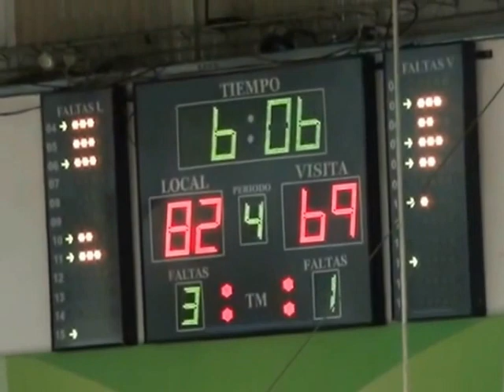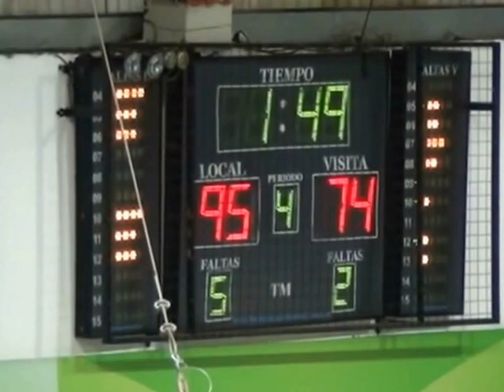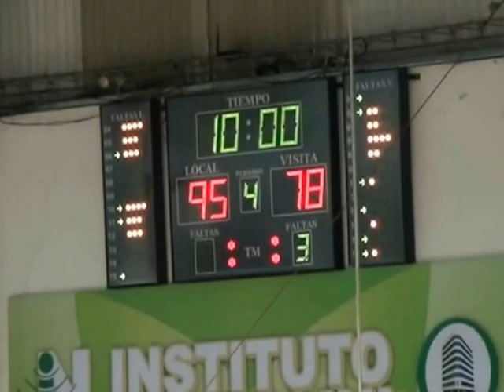OTC vs. Comunicaciones - TNA - 10/11/2015 - 4º cuarto